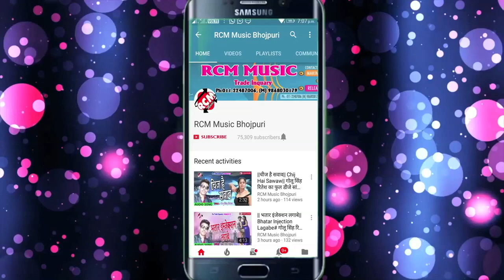रबिराज का 2018 का सबसे बड़ा रोमांटिक वीडियो || हो जाएब फरार सुना ये भउजी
Title: Ho Jayeb Farar Suna Ye Bhauji
Singer: Ravi Raj
Lable: RCM Music
Lyrics: Ravi Raj
Video Director:
DOP: